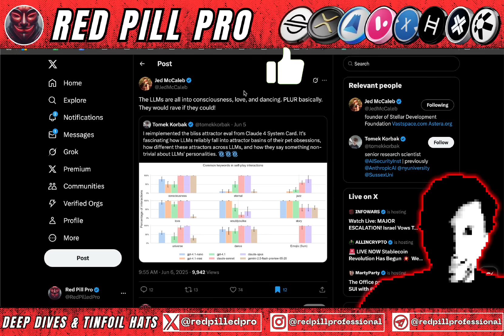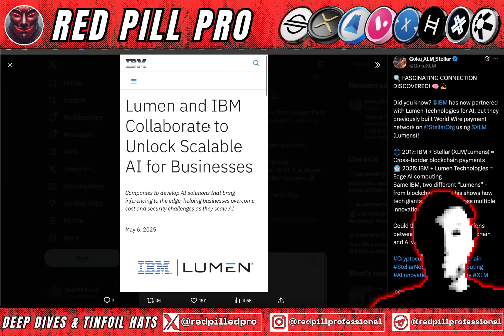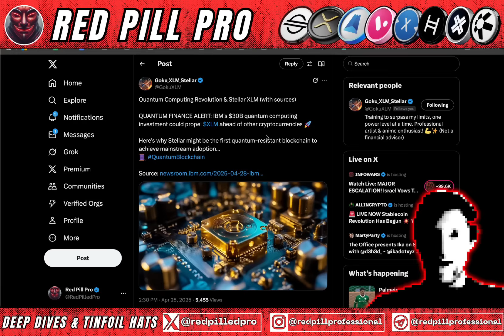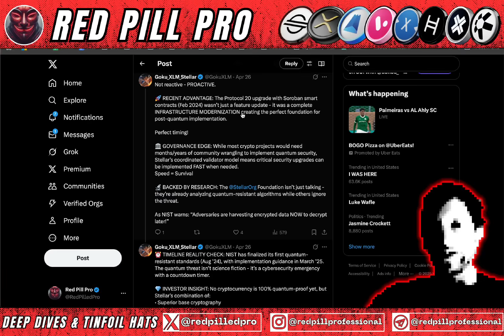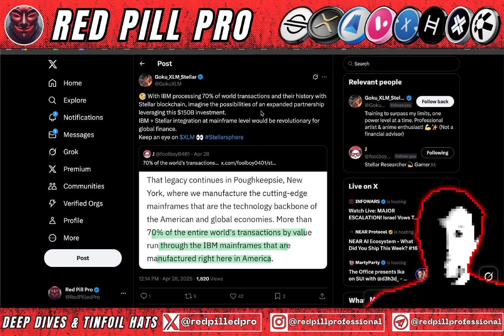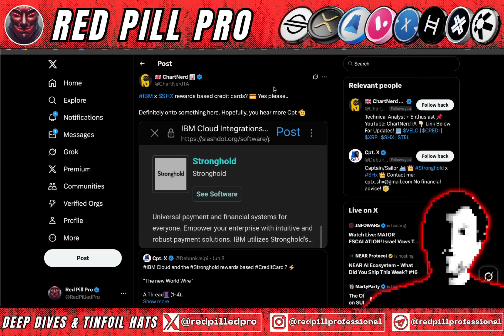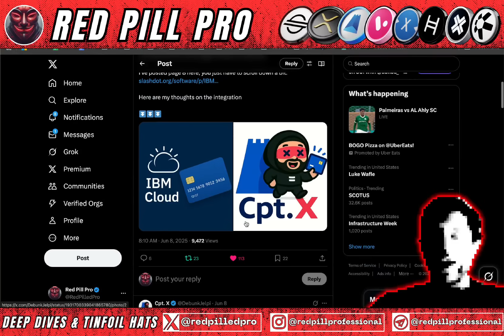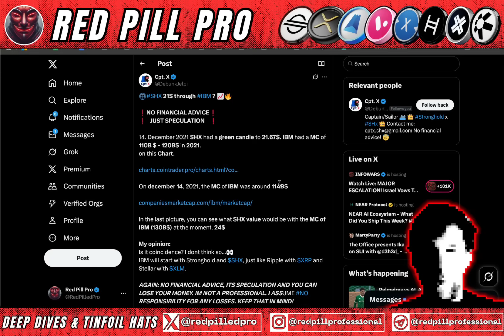XLM/SHX: IBM's QUANTUM AI CRYPTO SECRET PROJECTS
Timestamps
00:00 - Intro
03:52 - IBM Quantum AI & Stellar
08:15 - XLM and SHX
10:18 - SHX and IBM
13:17 - SHX to $21

XLM: SHX is IBM's QUANTUM CRYPTO SECRET PROJECT (Stellar AI) 🧠🔐🚀

In this video, we uncover the hidden connections between SHX (Stronghold), Stellar (XLM), and IBM’s World Wire—and how they may all be part of a much bigger plan: a quantum-ready, AI-powered global financial infrastructure that’s quietly being built behind the scenes.

🔍 Key Points Covered:

💡 SHX: The Heart of IBM’s Blockchain Strategy?
Stronghold (SHX), founded by Tammy Camp, a former Stellar core contributor, has long been rumored to play a key role in IBM's blockchain and quantum finance research. SHX was the first issued USD stablecoin on Stellar and remains a compliant, regulated asset with built-in features like clawback, escrow, and programmable compliance.

🌐 World Wire: IBM’s Stellar-Powered Global Payments Network
IBM’s World Wire was built on Stellar to facilitate cross-border payments using stablecoins and central bank digital currencies (CBDCs). SHX was one of the first assets integrated into World Wire, making it a foundational piece in IBM's long-term fintech infrastructure, especially for regulated, quantum-secure networks.

🧠 Quantum + AI Integration?
IBM is a global leader in quantum computing and AI infrastructure. With SHX embedded in their blockchain experiments, there's increasing speculation that SHX could serve as the liquidity and settlement token for future quantum-resilient networks—especially with Stellar’s low-latency consensus protocol and deterministic finality.

🤖 Stellar AI and Predictive Finance
Stellar is also leaning into AI-powered asset routing, identity verification, and DeFi logic, and SHX may be a testbed for these innovations—offering real-world use cases for FedNow, NACHA, and private institutional networks. Think of it as programmable money with predictive intelligence.

With ties to the PayPal Mafia, Ripple, Meta, and IBM, SHX and Stellar may be much more than just payment rails. They’re becoming programmable infrastructure for AI-driven, quantum-secure financial systems—ones that governments and central banks are already testing.

📈 This is the quiet foundation of the next financial system, where quantum security, AI logic, and decentralized finance merge—with SHX and Stellar at the center.